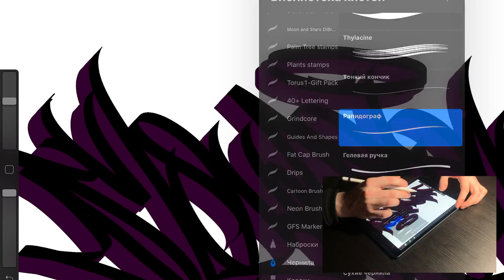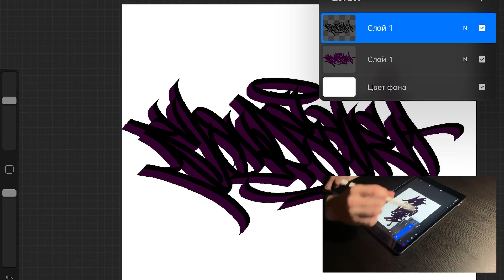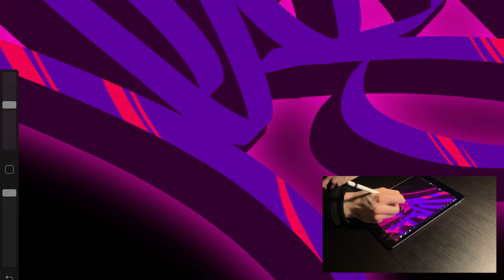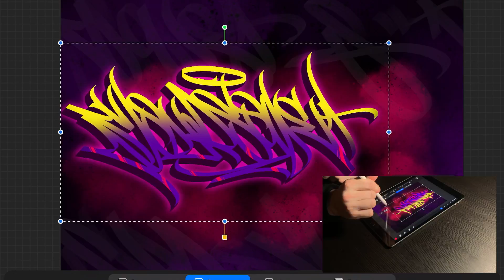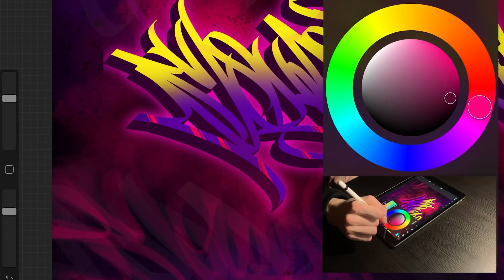Painted the BEST graffiti in the WORLD - drawing on iPad in PROCREATE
Hey, hello everyone!
In this video you will see how I draw on the iPad in procreate!
Put the video in slow motion and try to repeat with me!